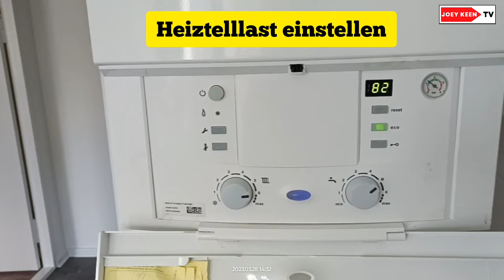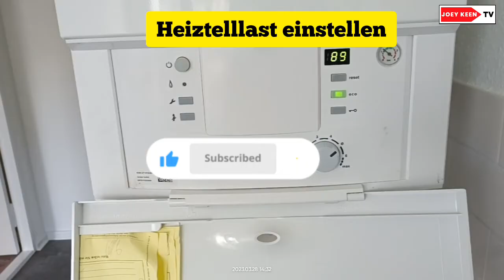HEIZTEILLAST EINSTELLEN | JUNKERS ZWR 18-7KE | lösung |Hacks |DIY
"Achtung! Die gezeigten Schritte sind nur zur Information. Die Arbeiten an Gasgeräten sind gefährlich und dürfen nur von Fachleuten ausgeführt werden."